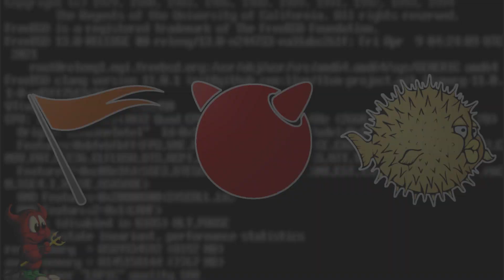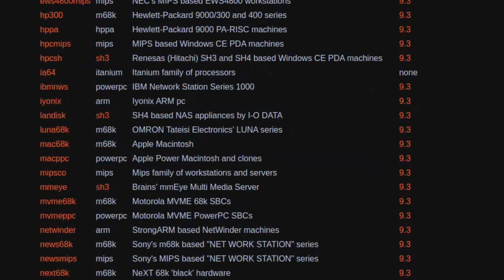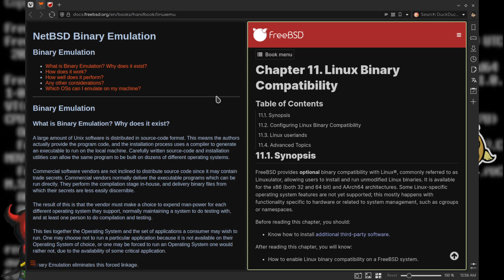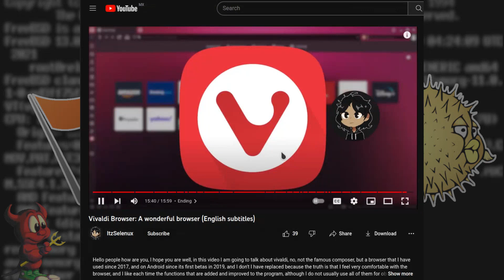La historia y diferencias entre FreeBSD, OpenBSD y NetBSD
Hola gente ¿como están? espero que estén bien, si has investigado un poco sobre sistemas operativos, conocerás a BSD, que fué un sistema de la universidad de Berkeley, pero como el software se dejo de mantener, se crearon 3 variantes de este mismo, estos siendo FreeBSD, NetBSD y OpenBSD, aca uno destinado a diferentes usos, en este video, voy a explicar cuales son las diferencias entre estos, sus usos comunes y un poco de la historia de estos.

//Tiempos:
00:00 Introducción
00:40 Historia de BSD
03:43 FreeBSD
05:22 OpenBSD
07:19 NetBSD
09:22 Soporte de Software
10:53 Conclusión